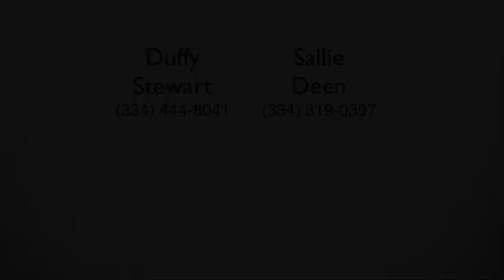1703 Glendale Cr , Auburn, AL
Stately brick home in established neighborhood of East Lake Estates is designed for entertaining and family living. The Master Suite is on the main floor along with a guest bedroom and bath. Upstairs features a second master suite and 2 bedrooms, a Media Room, and a 4th bath. On the main floor the family room opens to a lovely deck overlooking the beautifully landscaped level and private backyard. Berkshire Hathaway Homeservices.